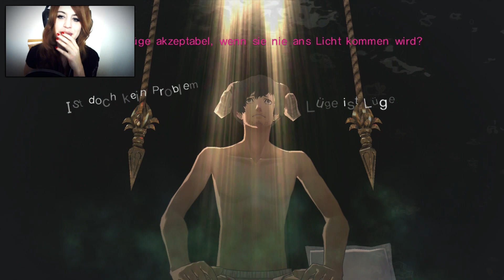Let's Play: Catherine [Horror Adventure] [FACECAM] #12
Was.. macht ER denn bitte hier?
Das kann einfach nicht sein..
Vielleicht..ist er es gar nicht?
Ich träume das sicher nur..

Moment mal! Klar träume ich, aber diese Träume sind doch auch real, oder?

Was machst du hier..?

Plattformen:
Playstation 3/XBOX 360